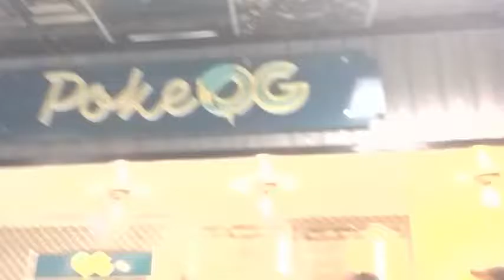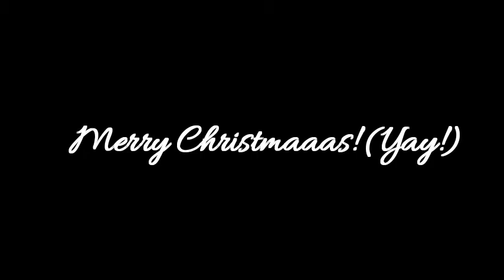MHS Choir at Anaheim Christmas Tree Lighting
Magnolia High School Choir's (Vocal Jazz and Chamber Singers) participation in the annual 22nd Anaheim Christmas Tree Lighting!